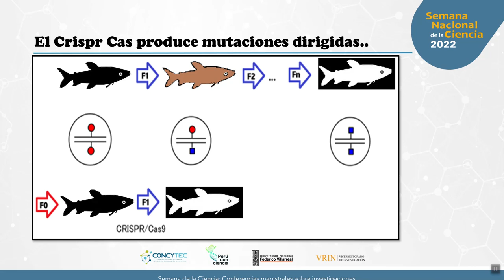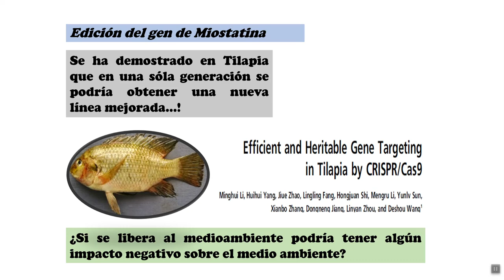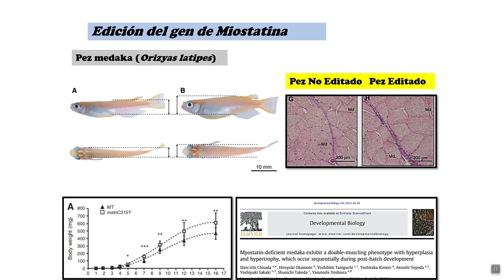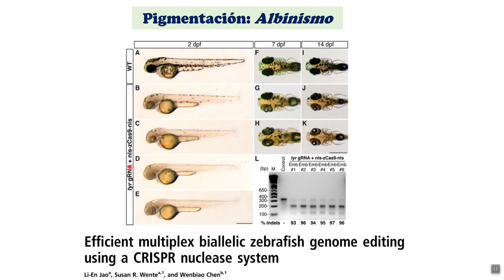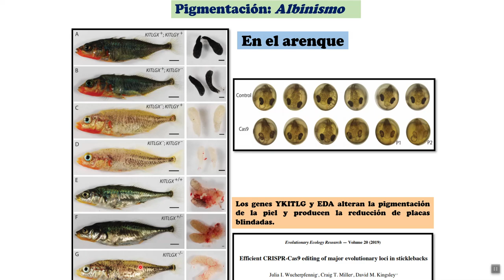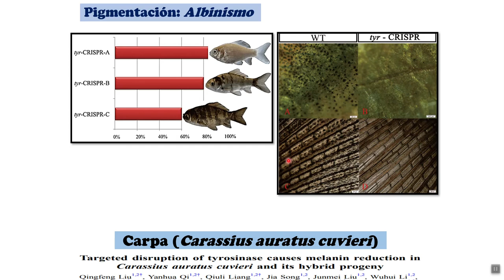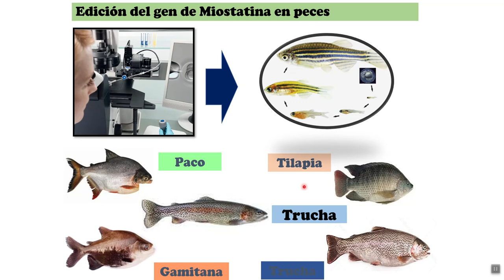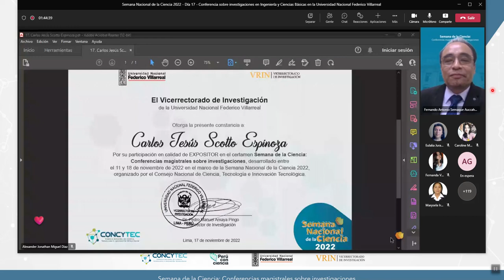Carlos Scotto Edición génica de genes promisorios en peces UNFV_17_11_ 2022